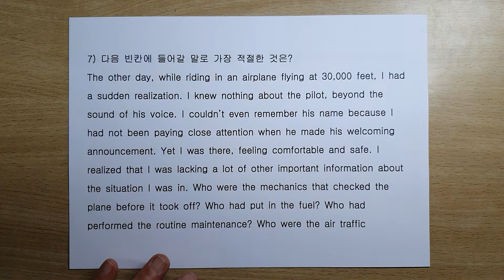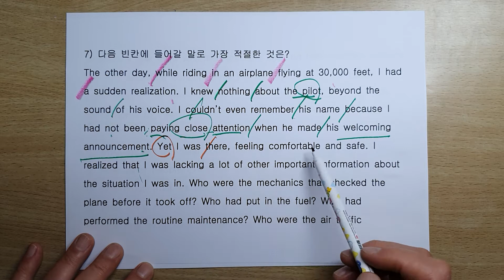11/7 공무원 경찰 영어 독해 이것만 하면 된다